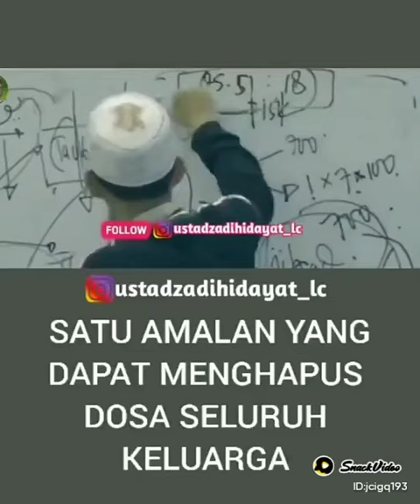Do'a diampuni Dosa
SUPARMAN_: